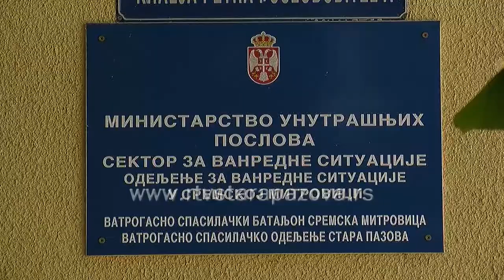Apel da se ne spaljuje suva trava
Sa početkom prolećnih radova u polju na sve građane apeluje se da ne spaljuju suvu travu, rastinje i smeće na otvorenom prostoru kako bi se zaštitili život i imovina ljudi.Nadležni obaveštavaju da „paljenje strništa ne doprinosi kvalitetu zemljišta“. Apel se odnosi na sve građane , ali posebno na poljoprivrednike, podsećajamo da je Zakonom zabranjeno i kažnjivo spaljivanje njiva i  strnjišta.